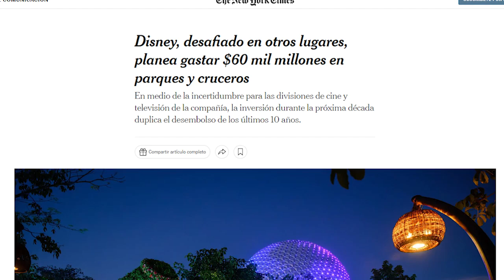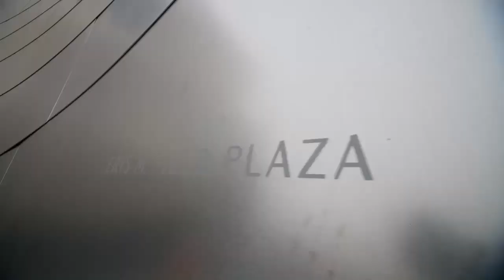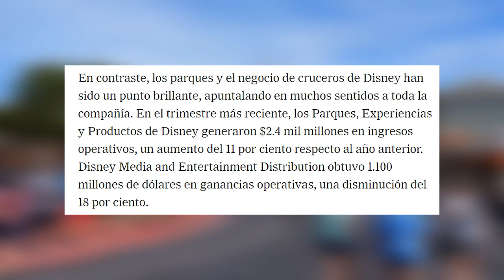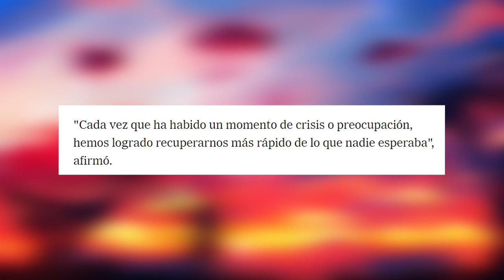DISNEY GASTA $60 MIL MILLONES en PARQUES, mientras las PELÍCULAS y STREAMING son UNA PORQUERÍA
Los parques de Disney siguen generando ingresos considerablemente grandes, lo que permite a la compañía subsanar las perdidas enormes que está teniendo en la taquilla de sus películas y en DisneyPlus streaming.